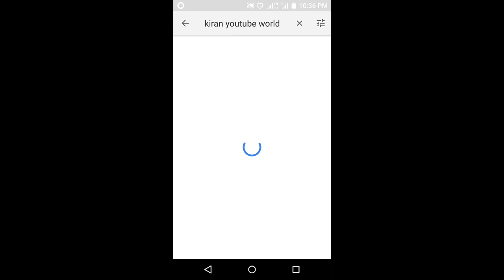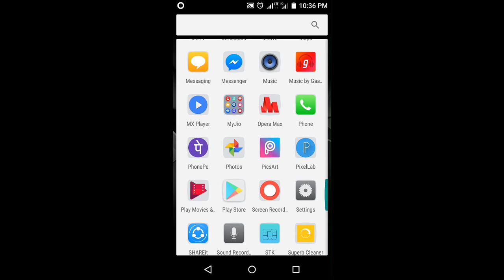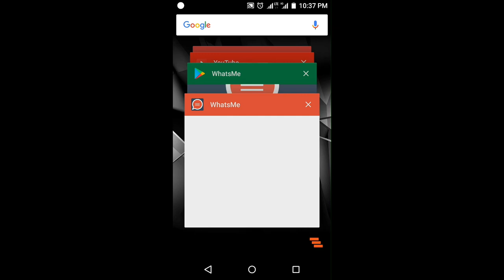How to chat with unknown number in whatsap telugu videos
Hi friends in this video explanation is how to chat with unknown number in whatsap so vey much intresting matter explaned in this video so please whatch it friends and never forget my channel friends ok